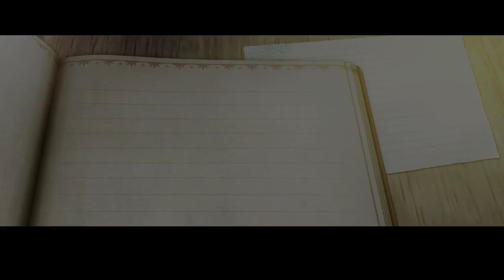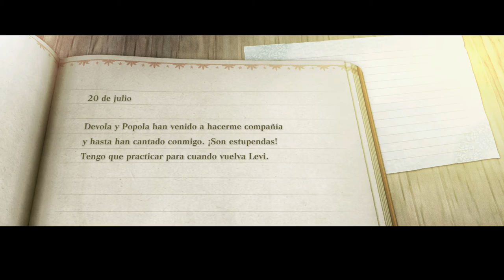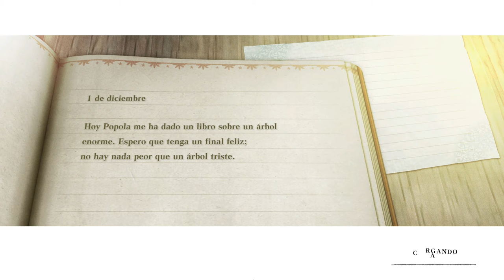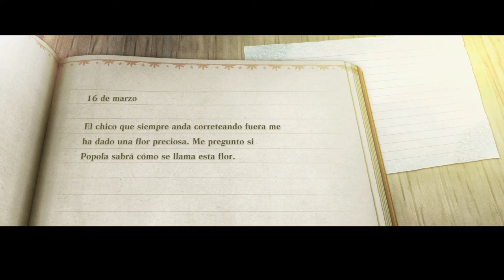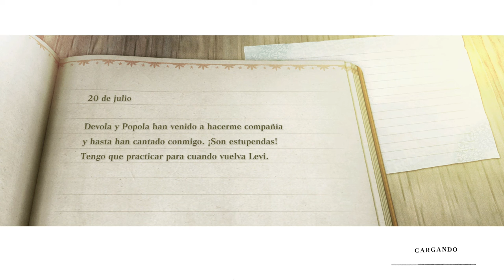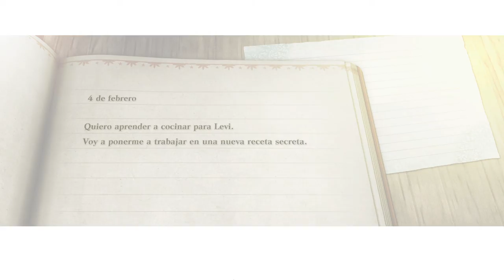NieR Replicant - cap.22 - Da capo